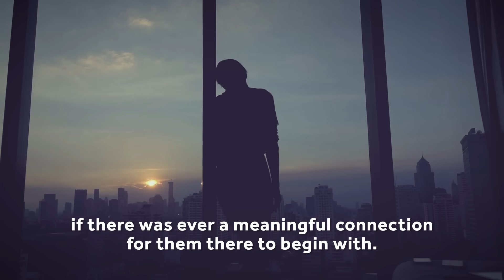Do Avoidant Attachment Styles Regret Breaking Up With Their Ex?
Heal Your Attachment Style & Dramatically Improve Your Relationships: Access Your Free All-Access Membership Today!

👇Embark on a journey of healing and transformation after a breakup or any loss with the "How to Heal From a Break Up & Transform Grief" course - Discover the keys to overcoming pain, apply post-traumatic growth principles, and reprogram your subconscious for lasting peace.

In today's video, Thais Gibson discusses whether or not the avoidant attachment style (dismissive avoidant attachment style) regret breaking up with their ex.
Watch now to learn about the process of regret that the avoidant attachment style experiences after breaking up, as Thais provides useful tips and guidance.
To learn more, explore the transformative course, "How to Heal From a Break Up & Transform Grief", for powerful tools you can begin using immediately on your journey!

00:00:00 - Intro
00:01:22 - Flaw Finding in the Dating Stage
00:04:07 - Long-Term Relationships
00:04:45 - Don't Know How To Communicate Their Needs
00:05:51 - Mourning Comfort and Security
00:08:36 - 7-Day Free Trial: How To Heal From A Breakup
00:09:20 - Won't Show if They're Regretful
00:10:38 - Conclusion